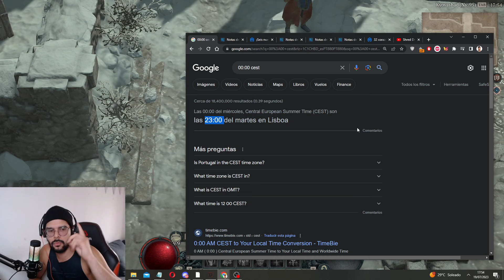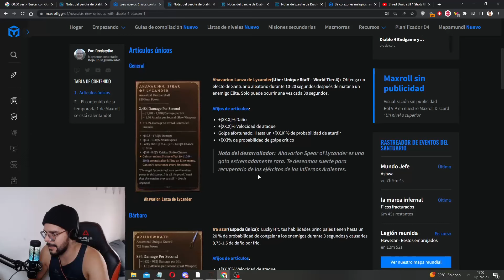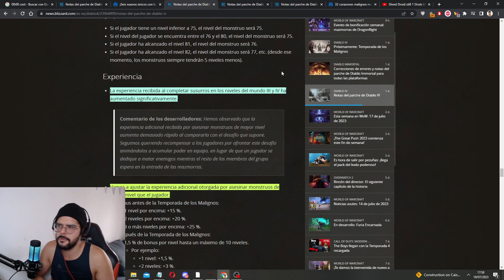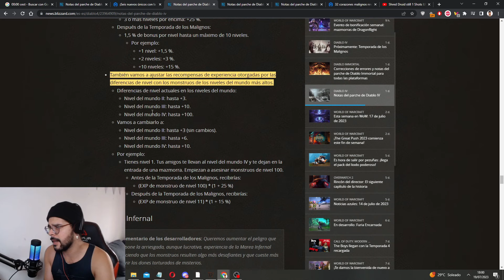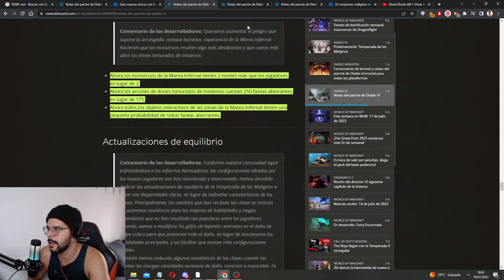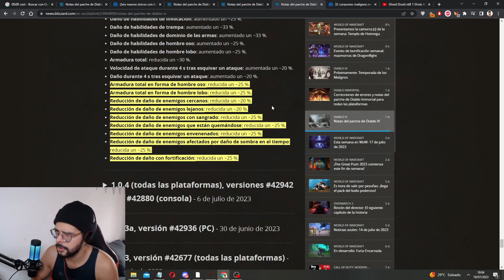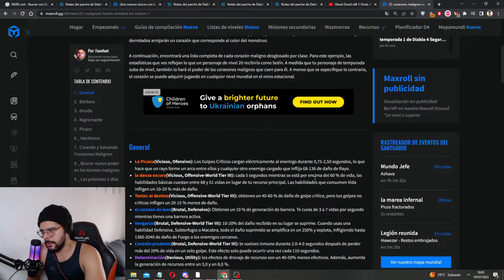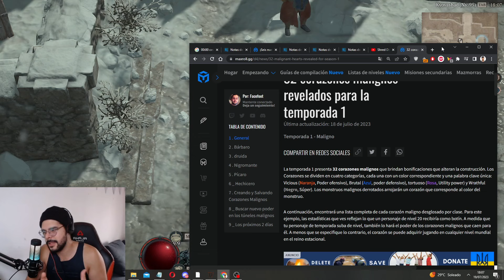🔴Diablo 4 En PELIGRO - a NADIE le GUSTA ESTO?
Subscribete belleza para seguir con la diversión, ayudame a apoyar el canal haciendo clic en el botón de suscripción, es gratis y ayuda a apoyar el canal